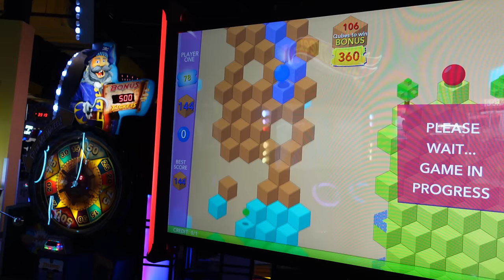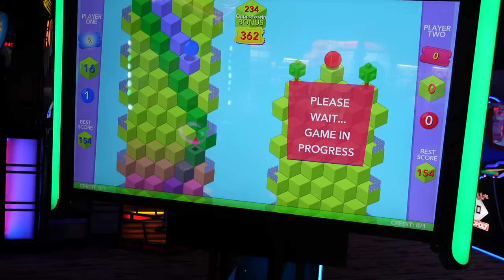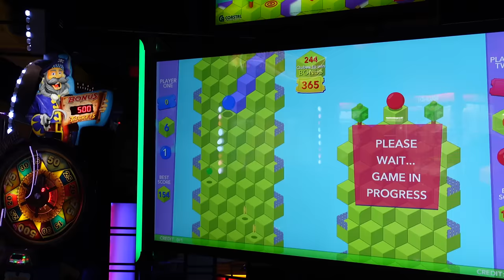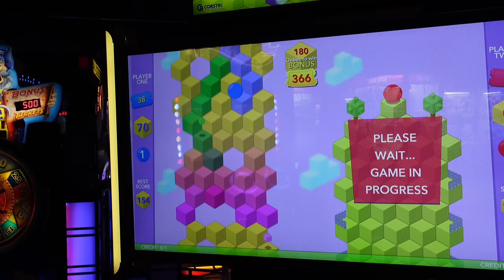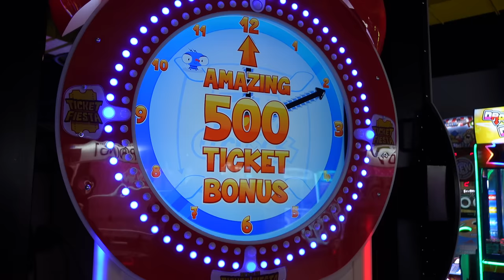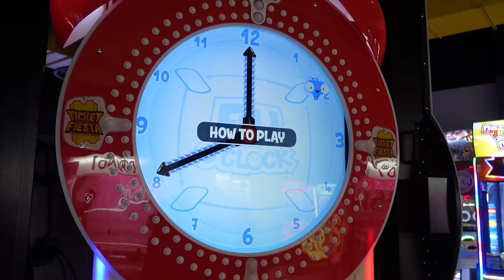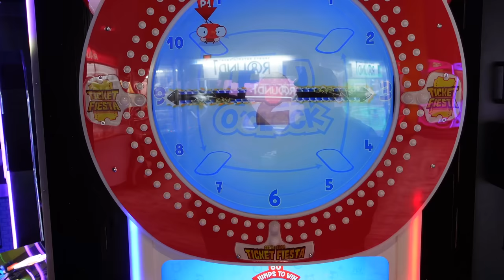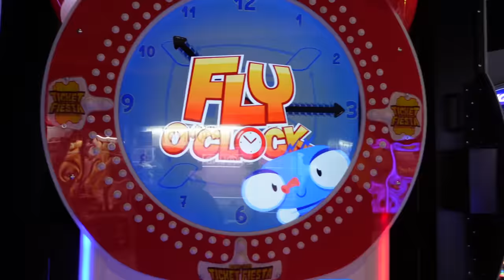WOULD YOU PLAY THIS GAME???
Hey everybody!!!  We found some games we never played before.  We think they are a lot of fun, but would you play them???  Let us know if we should play these games again :-)

If you would like to send us letters, artwork, care packages,
Our mailing address is: